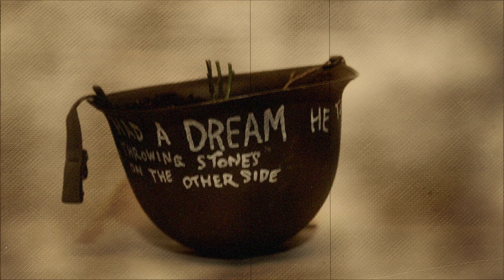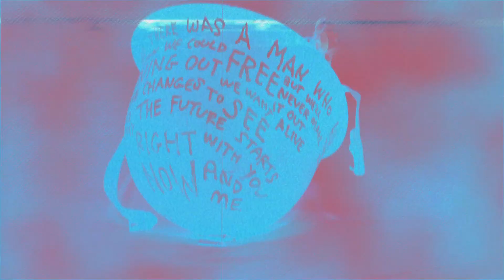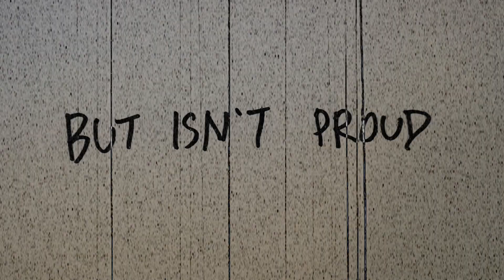Jordan Frye - "Peace Sign Up" (Official Lyric Video)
So grateful for all the brave souls who paved the way for equality. Let's follow in their footsteps. Let's be peacemakers.

Peace Sign Up
By Jordan Frye and Josh Silverberg

I heard there was a man who had a dream
He told me about all about how we could be free
But we'll never make it out alive
Throwing stones on the other side
It's getting harder, and harder to breathe

Put the peace sign up

I think it's time to turn the pages of history
Living out the changes we want to see
I know we're gonna find the light
When we look each other in the eyes
The future starts right now with you and me

Shines a light
Love is fearless
But isn't proud
In the silence
Love is loud

Archival footage used with permission from Pond5.com